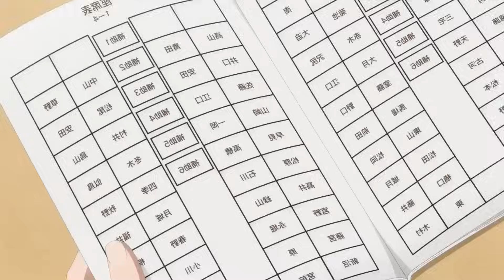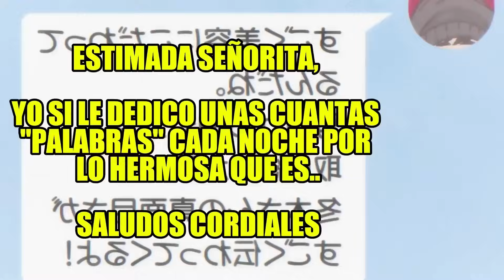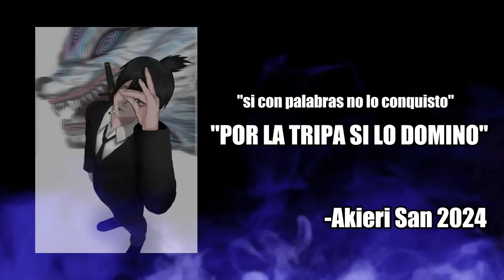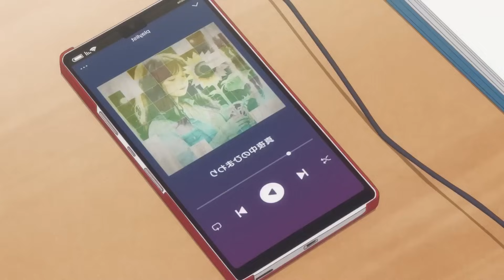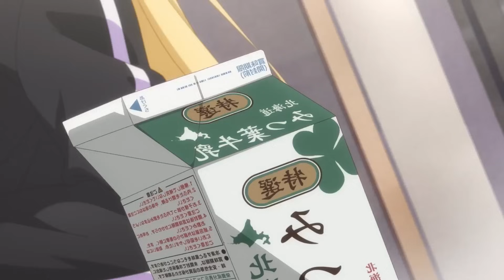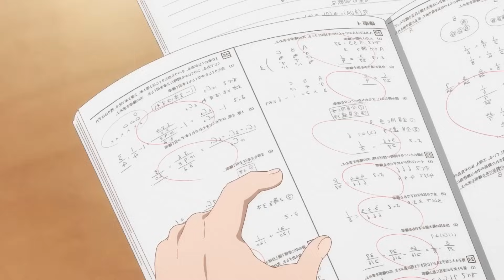🥵Un CHICO TÍMIDO conquistó a TODAS las CHICAS LINDAS al llegar a un PUEBLO / anime RESUMEN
Resumen del anime Dosanko Gal wa Namara Menkoi o Hokkaido gals are super adorable.

Trata de un chico que se muda de Tokyo a un pueblo alejado de Japón llamado Hokkaido, donde al llegar conoce a una chica rubia gal muy linda.

Capitulo 1 00:00
Capitulo 2 06:09
Capitulo 3 12:21
Capitulo 4 18:12
Capitulo 5 24:05
Capitulo 6 30:27

anime resumen
resumen anime
akieri san
dosanko gal
fuyumi gal
anime 2024